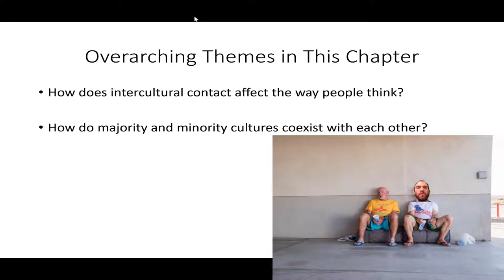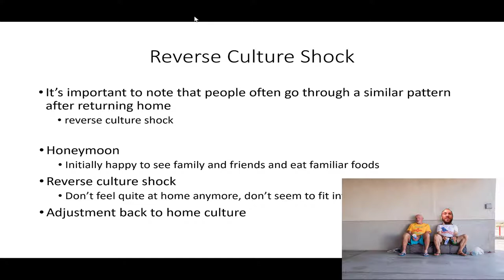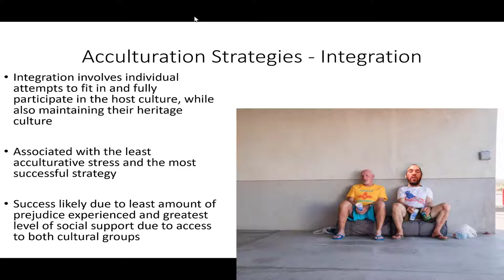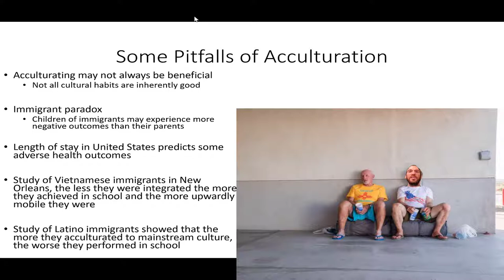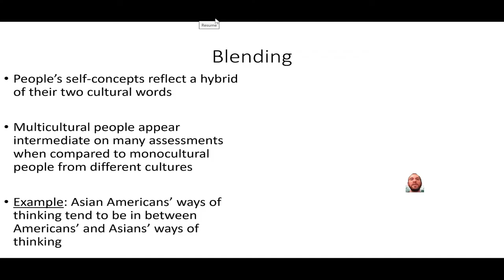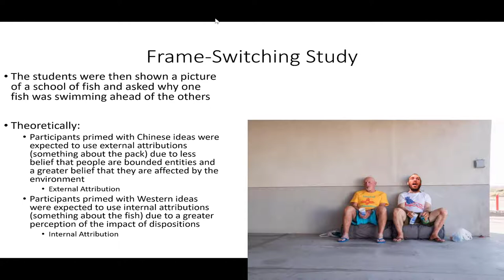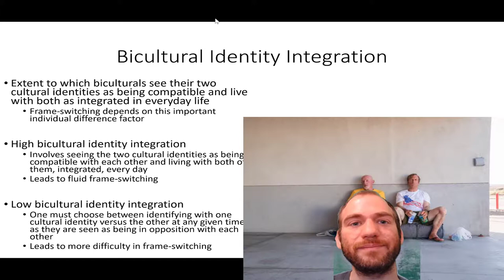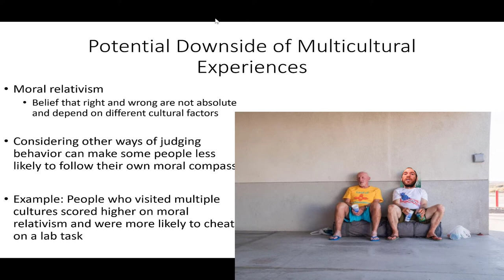Chapter 7 - Living in Multicultural Worlds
Psych, Culture, Society